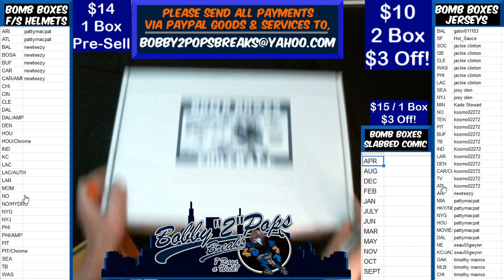12 6 19 Bomb Boxes Jersey 2 Box Break M Mariota Nike and N Chubb